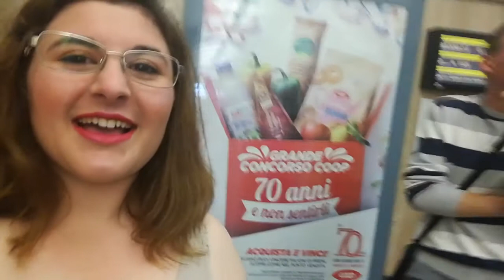Vlog in giro per Prato con ...